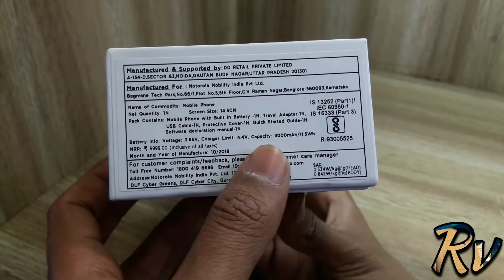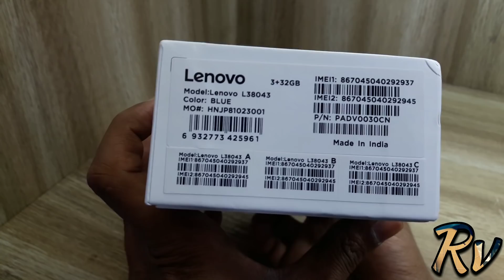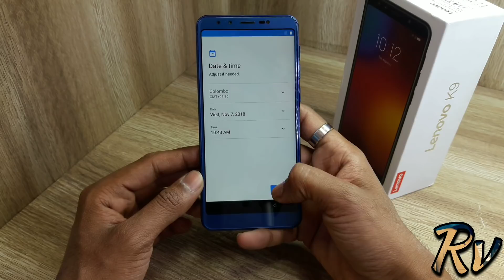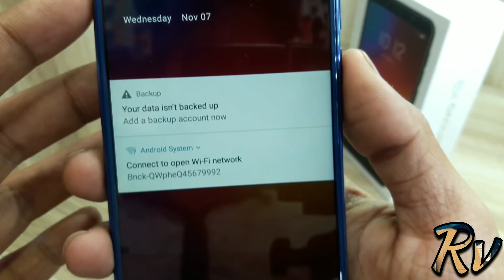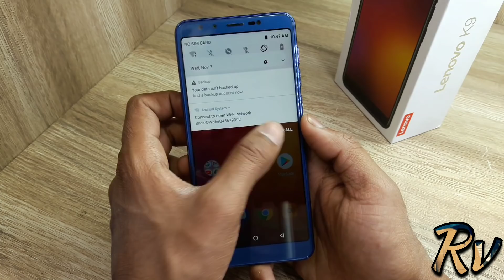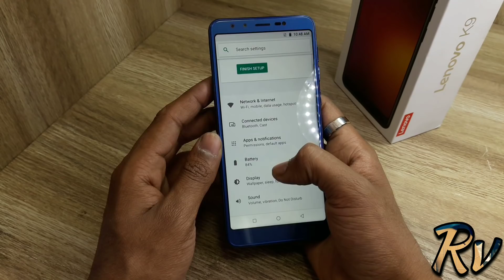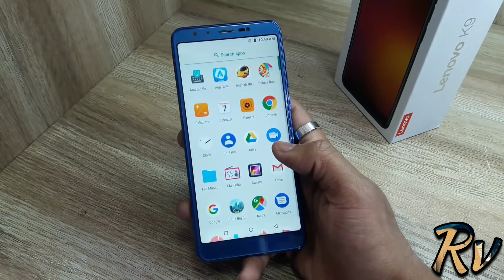Lenovo K9 Unboxing - Should You Buy ?